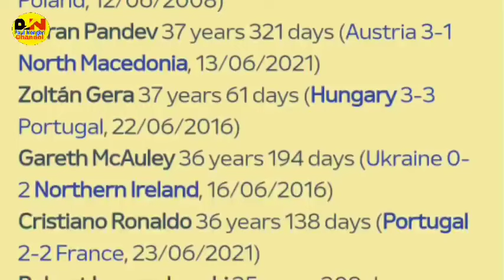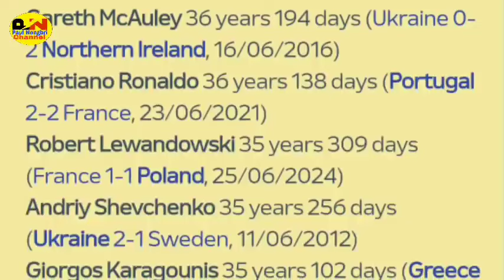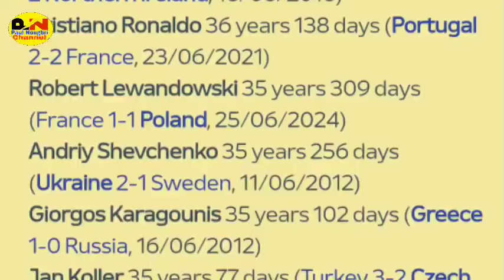Pynhiar kyrdan u Modric ia u Ronaldo sha ka kyrdan ba 6 ha kane ka Euro 2024